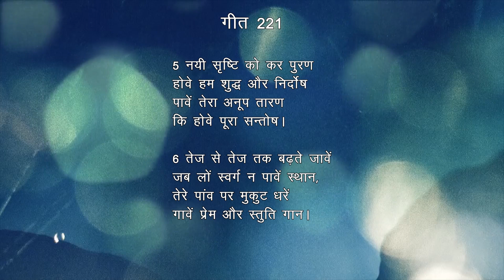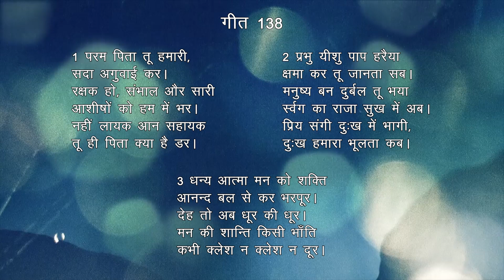संडे चर्च ऑनलाइन आराधना | Jamshedpur Pastorate | 31.01.2021